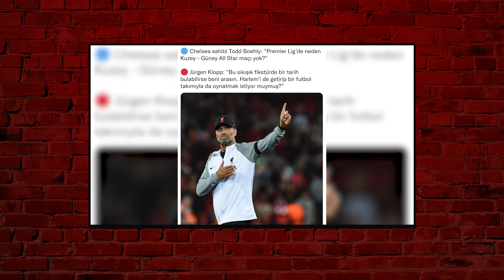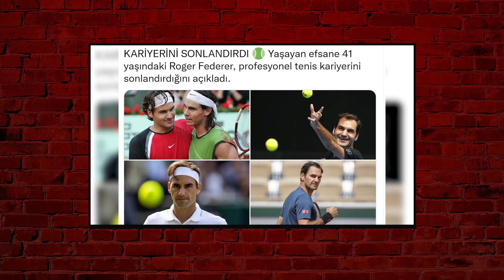Amerikalıların futbola ilgisinden rahatsızım | Serdar Ali Çelikler & Irmak Kazuk | Tatava #3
Serdar Ali Çelikler ve Irmak Kazuk, TATAVA’da Amerikalı iş insanlarının futbola olan ilgisini sorguladı.

“Amerikalıların futbola bu kadar eğilmesinden rahatsızım”
“Futbolu İngilizler korur”